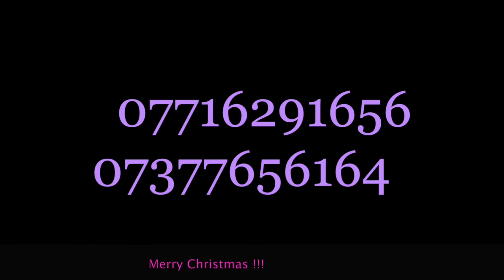Agnieszka's Christmas Gingerbread Cookies.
How to make easy and unique Christmas Gingerbread Cookies. Tutorial Part 2.